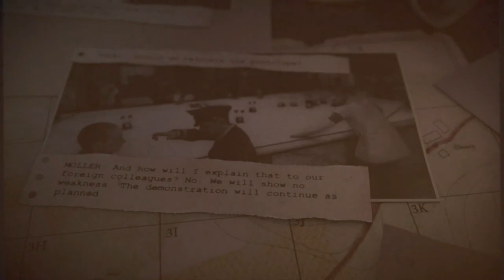War Factory - Sniper Elite 5 - Let's Play part 7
We continue searching for the secret documents while also blowing up the German factories.